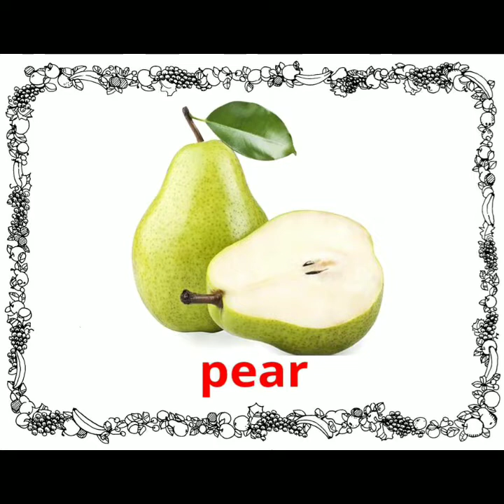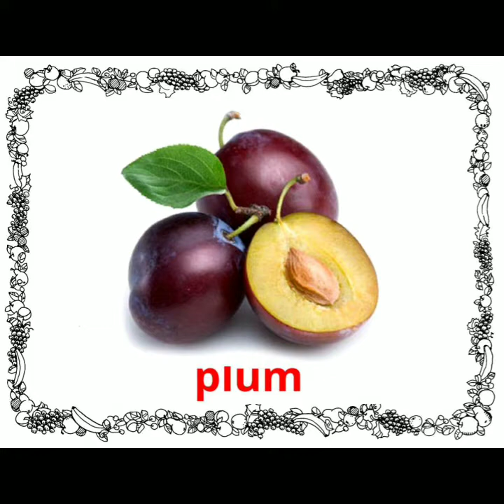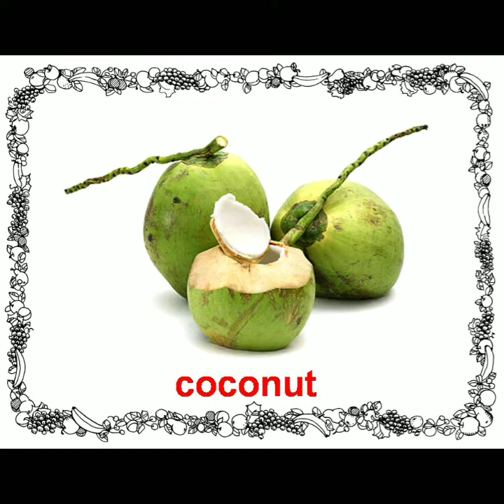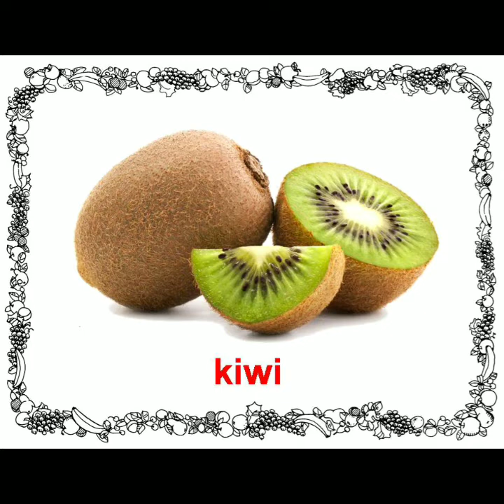Picture Vocabulary - Fruits | ileap Academy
Picture Vocabulary - Fruits